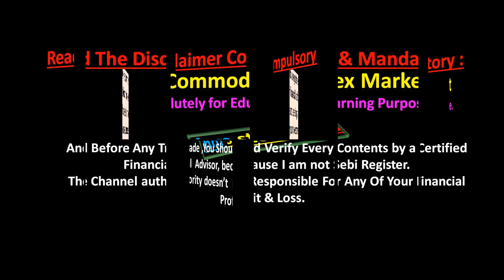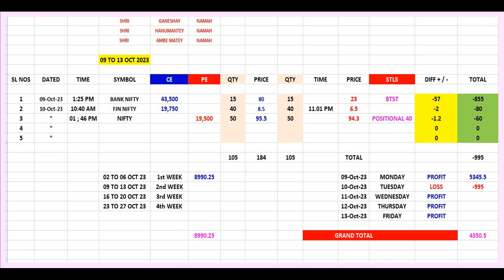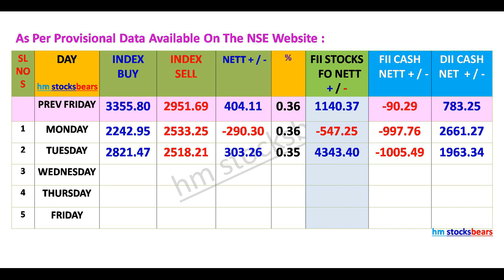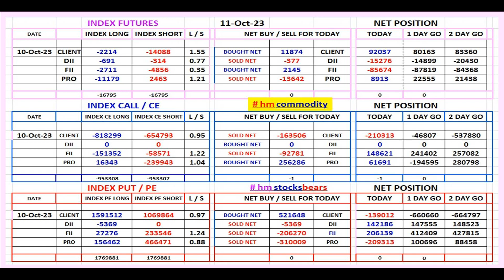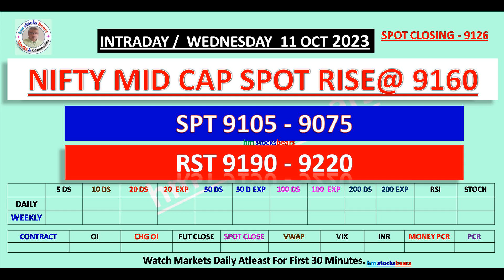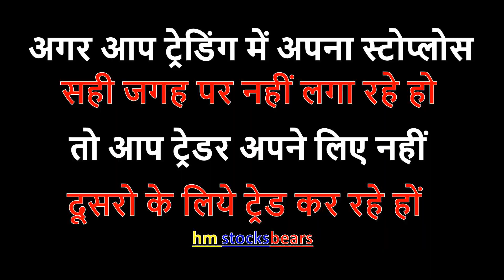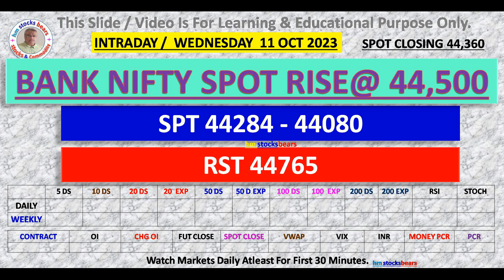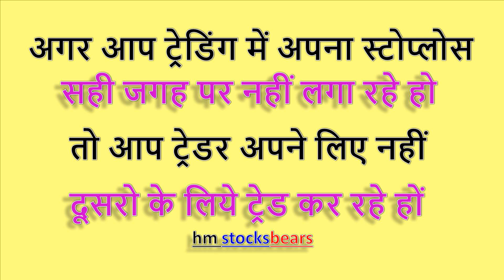Nifty | Bank Nifty | Mid cap | Fin Nifty | Sensex | Option Level | Prediction For 11 Oct 2023